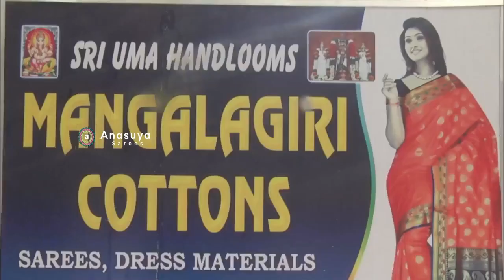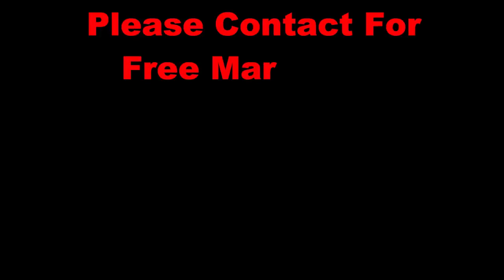మంచి కలర్స్ లో నారాయణపేట్ కాటన్ ప్లేన్ చీరలు... | Latest Narayanapet Cotton Sarees